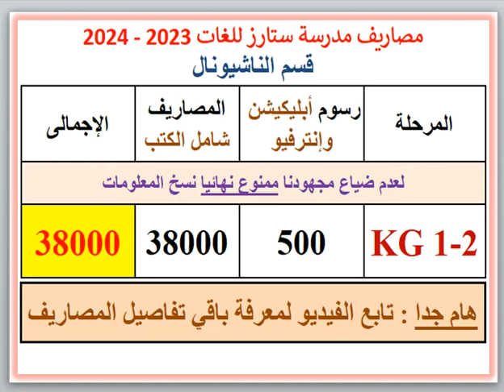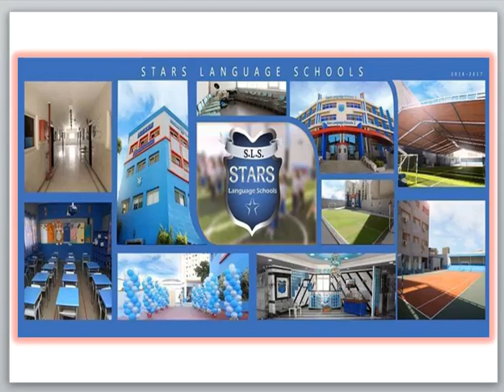مصاريف ومعلومات عن مدرسة ستارز للغات (قسم ناشيونال)(المعادى - القاهرة) 2023 - 2024 Stars School Fees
مصاريف ومعلومات عن مدرسة ستارز للغات (قسم ناشيونال) (المعادى - القاهرة) 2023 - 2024 Stars Language School Fees